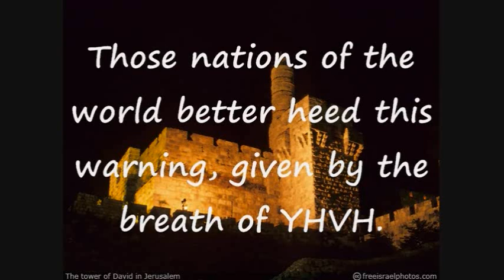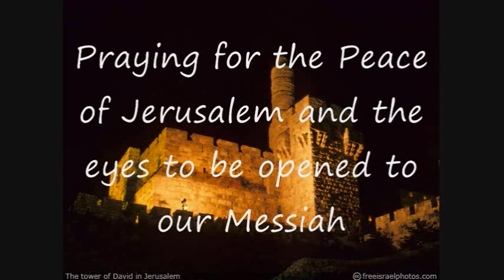un vote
I stand with YHVH and His people. Who do you stand with? Will you fight against Israel in armageddon or are you on the side of the Lord?